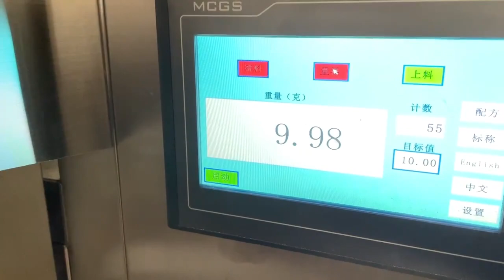10kg Powdered sugar filling machine test run video 2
UK Agent Office
69 Waterloo Road Manchester England M8 8FJ